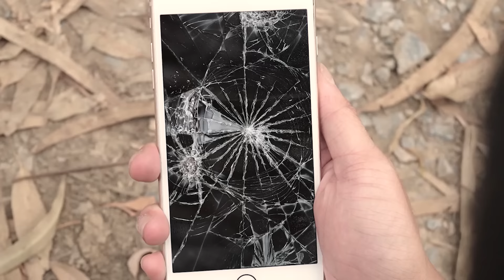Elephants Best Action Movies Dinosaur (2023) | T-rex Attack | Jurassic Park 15 | Ms.Sandy